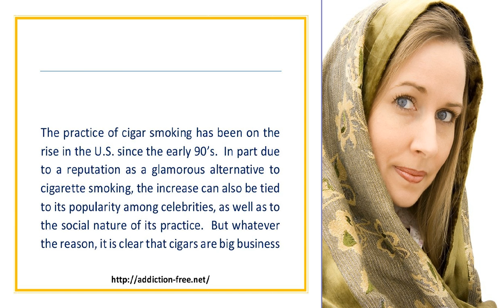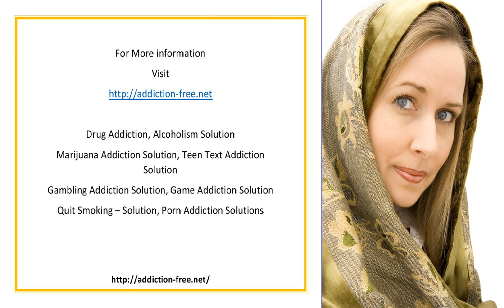The Surprising Popularity of Cigar Smoking